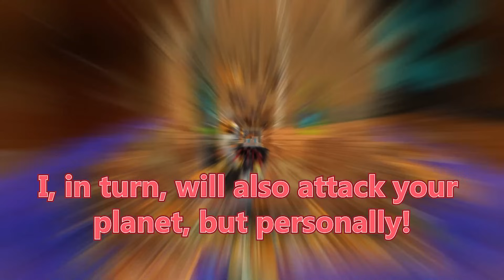Mikey Family WATER vs JJ Family LAVA PLANET Battle in Minecraft (Maizen)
Maizen -  @maizenofficial